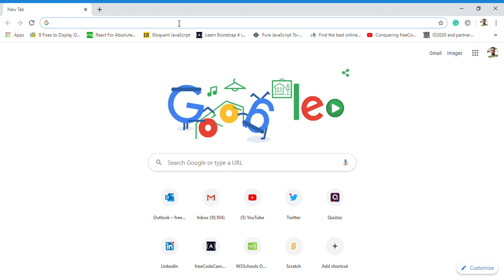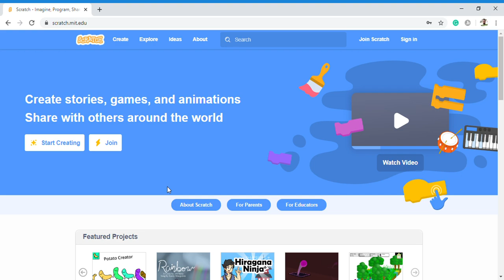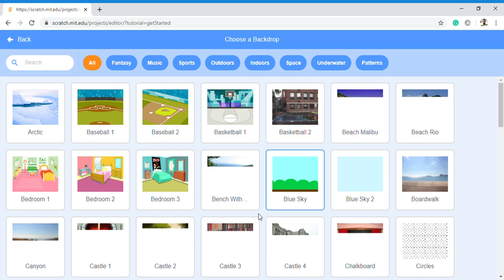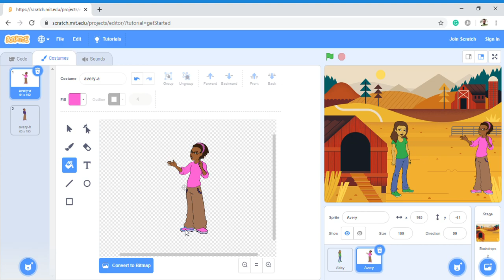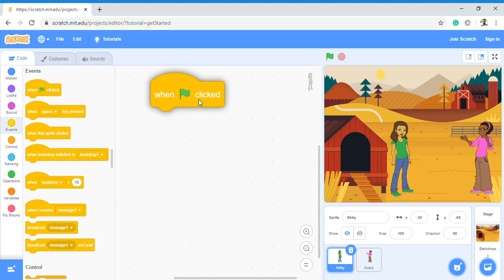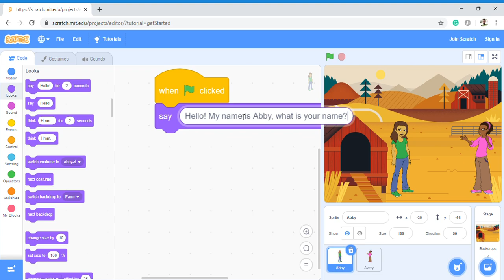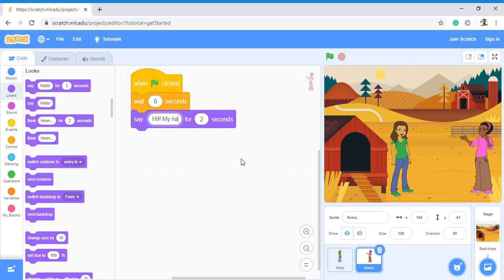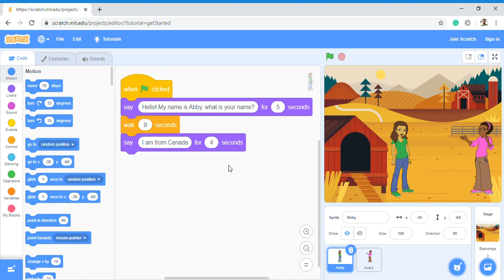Scratch 3.0 Tutorial: How to create an interactive project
This video will show you how to create an interactive story. A great way to start programming in Scratch. If you are new to programming, learning the concepts of computer science in a fun way isn't a bad idea. I recommend you start with Scratch and then we walk you through high-level languages.

I will be happy to respond to every single comment.